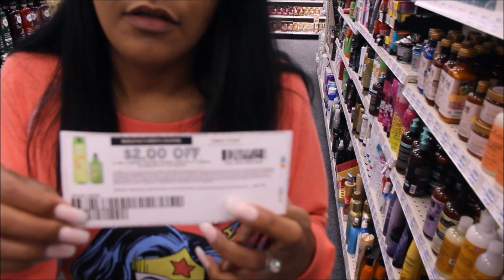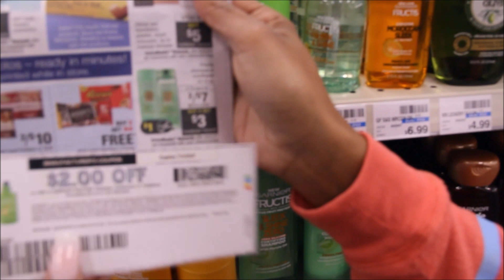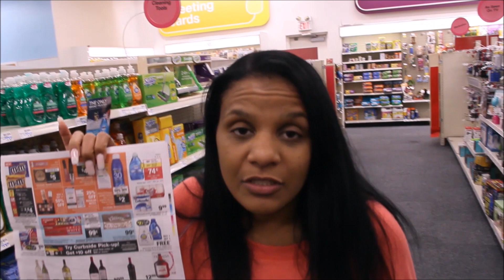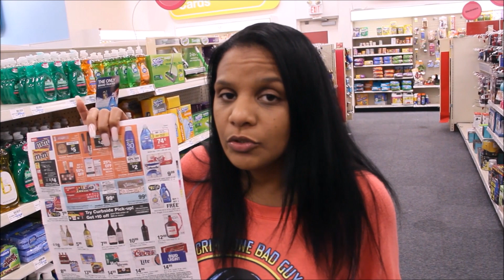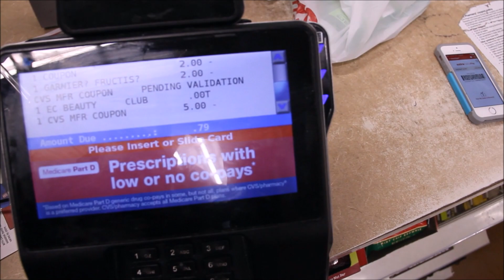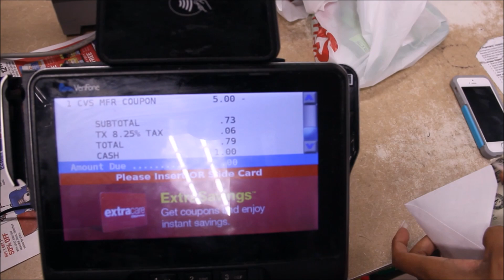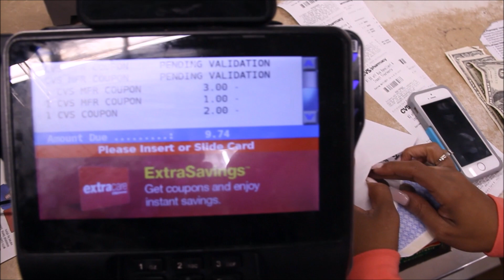CVS 6/4/17 Coupon Video | $10 Challenege ~ Super EASY Couponing & Great Deals for NEWBIES!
Canon 60D
Canon T3
Canon Powershot Elph 180
iPhone 7plus